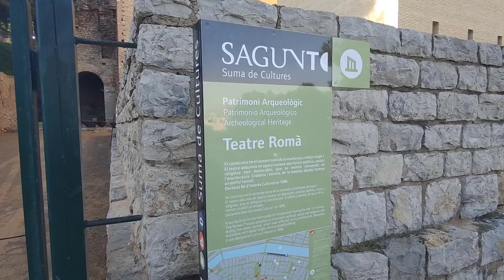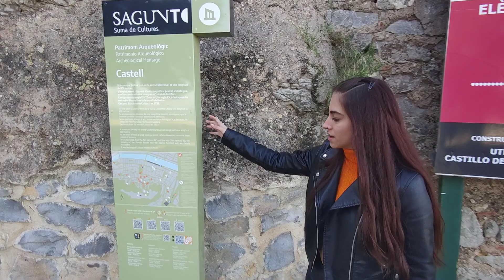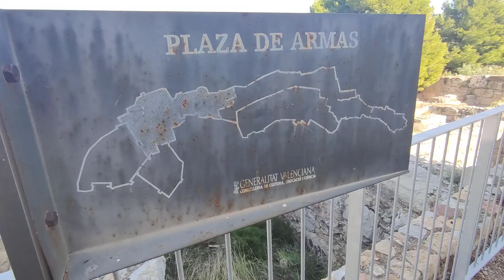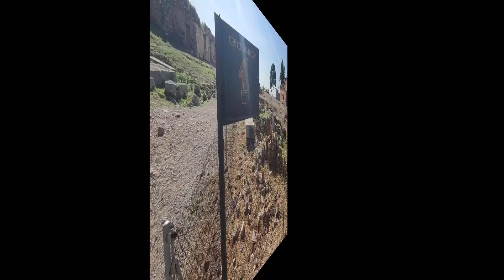3 cosas que hacer en SAGUNTO | Castillo de Sagunto | Teatro Romano | Playa de Canet y Sagunto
En la Ciudad de Sagunto podemos visitar el imponente Castillo de Sagunto que se observa en los alto de cima, vigilante y majestuoso. En este recorrido no podemos perdernos además el Teatro Romano, una de las joyas de la ciudad que se encuentra muy bien conservada.
Cómo no mencionar las diversas playas que se encuentran en la zona para disfrutar la buena temporada de sol donde disfrutaremos partidos de Voleyplaya, zumba al aire libre, chiringuitos, restaurantes y bares además de todas las facilidades turisticas y de seguridad.
Como vemos, la Ciudad de Sagunto es un destino con una oferta turística, monumental e histórica de gran importancia en la Comunidad Valenciana.

Capítulos:
00:00 Playas de Canet, Sagunto y Pobla de Farnáls
02:10 Ciudad de Sagunto
03:05 Teatro Romano de Sagunto
05:15 Castillo de Sagunto
06:17 Antiguo Museo Arqueológico y Plaza de Armas
07:45 Puerta y Plaza de Almenara
09:54 Anticuario Epigráfico del Castillo

Consigue crédito para tu próximo hospedaje con Airbnb en el siguiente